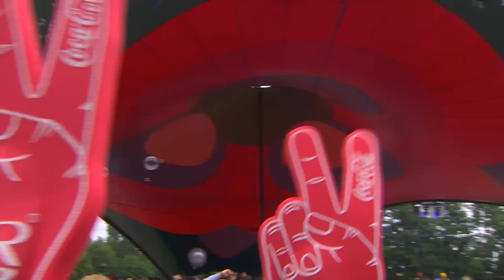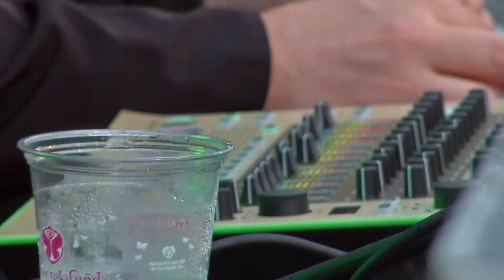Tomorrowland 2015 | Marc Houle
TomorrowWorld USA (September 25-26-27, 2015)
Tomorrowland Brasil (April 21-22-23, 2016)
Tomorrowland Belgium